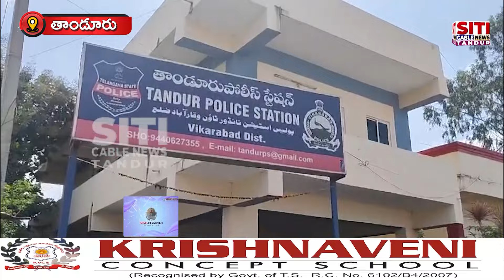19-10-2024 Siticablenews Localnews Tandurnews Vikarabaddistrict Telangana